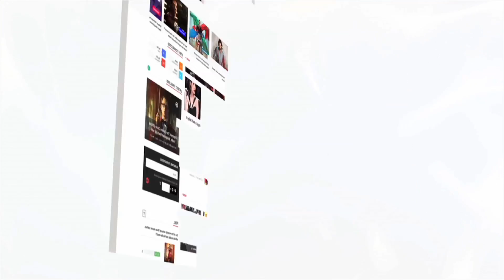Manish Paul Exclusively Talks With Lehren About His Upcoming Movie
In an exclusive interview with Lehren, Manish Paul talks about his upcoming movie. Take out the video to know more.